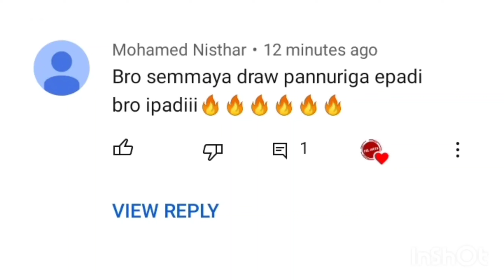My 2021 Drawings | part 1 | Fzl artS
My 2021 Drawing | part 1 | Fzl Arts